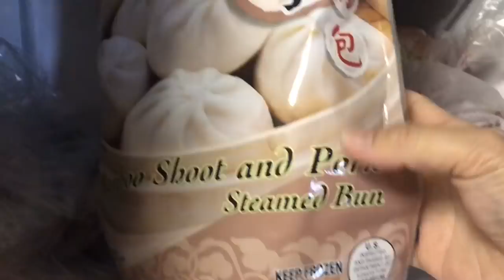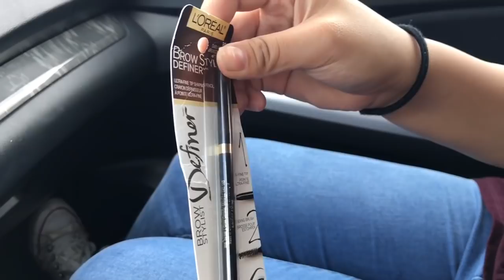MAY HIMALANG GINAWA SI AYEN | OLIVE GARDEN | EATING CONTEST? | PINOY ABROAD VLOG